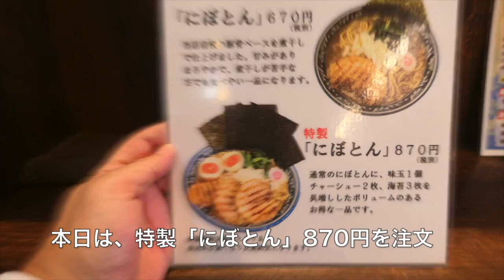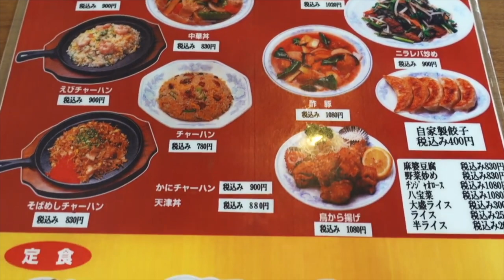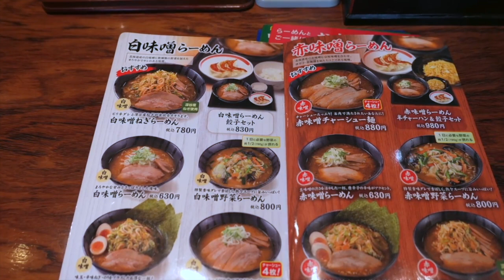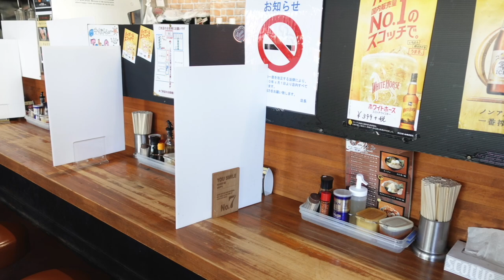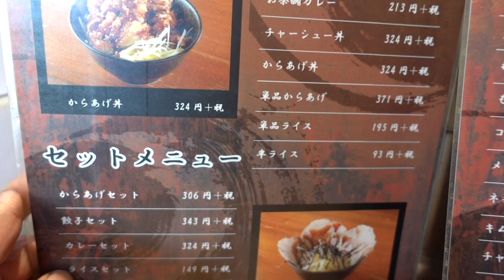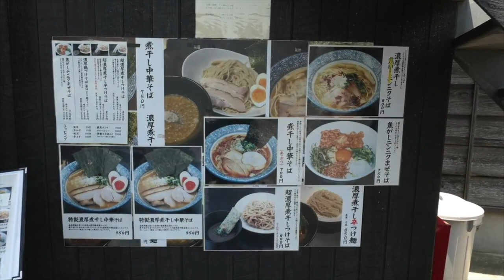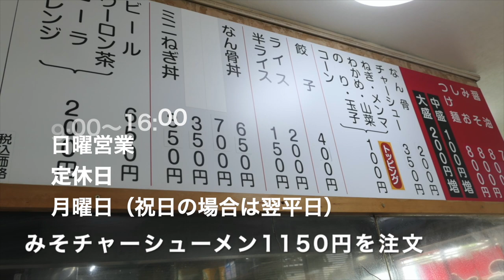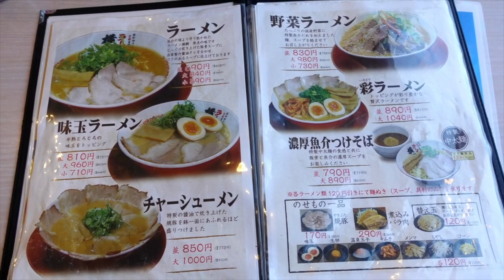船橋市の美味しいラーメン屋 ４ （郊外店編） ＃1075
今回は、船橋中央部より少し郊外のお店です、郊外にはチェンー店が多いんですが、駐車場が広く営業者には助かります、味も結構本格的なお店も多く努力されてるのが分かります。船橋市の美味しいラーメン屋
１、麺屋　武士道
２、手打ちラーメン福一
３、壱鵠堂 西船店
４、豚骨ラーメン専門店　とんちゃん
５、極上煮干し鶏そば　やまだ邸
６、ラーメンショップ大神保店
７、ラーメン横綱　千葉ニュータウン店